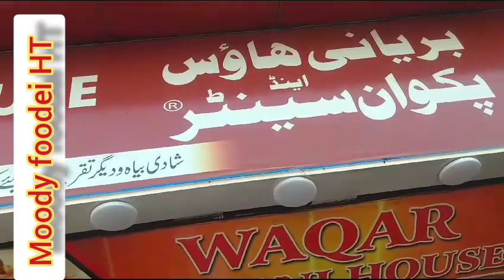Husseinabad food street # visit# Waqar biryani